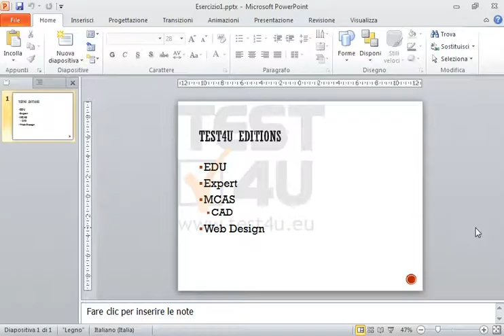Riduci di un livello il testo puntato CAD della prima diapositiva.